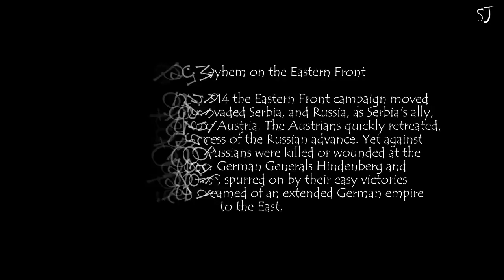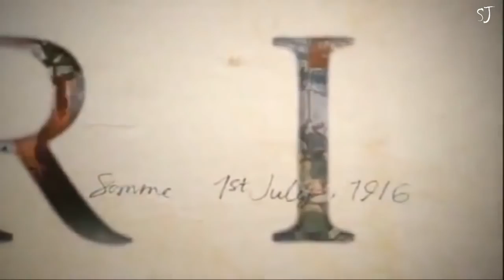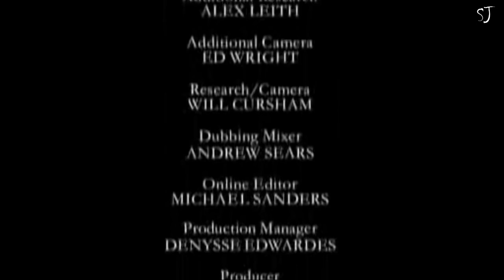Mayhem on the Eastern Front - WWI Documentaries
World War I also known as the First World War, or the Great War, was a global war originating in Europe that lasted from 28 July 1914 to 11 November 1918. More than 70 million military personnel, including 60 million Europeans, were mobilised in one of the largest wars in history. Over nine million combatants and seven million civilians died as a result of the war (including the victims of a number of genocides), a casualty rate exacerbated by the belligerents' technological and industrial sophistication, and the tactical stalemate caused by gruelling trench warfare. It was one of the deadliest conflicts in history, and paved the way for major political changes, including revolutions in many of the nations involved.